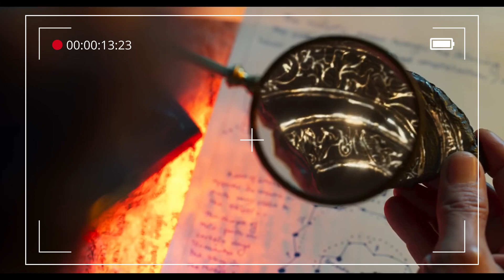BRAHMASTRA : Movie Review- Mediocre Bollywood movie ? ||Movie honest opinion || Audience Perspective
Hello Everyone, Here is my Opinion on Bollywood new movie   - Brahmāstra: Part One – Shiva
Starring: Ranbir Kapoor, Amitabh Bachchan, Shah Rukh Khan, Akkineni Nagarjuna, Alia Bhatt

Title: Mediocre Bollywood movie ? || The TRUTH about BRAHMASTRA : Movie Review || Audience Perspective